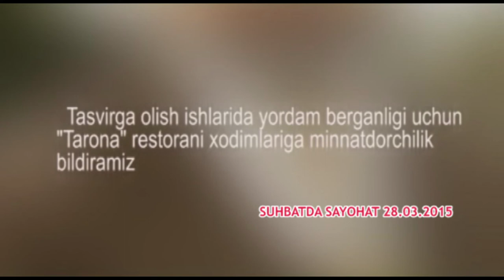MAQSADSIZ YASHAYDIGAN UBAYDULLA OMON - suhbatta sayohat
Aktyor va rejissiyor Ubaydulla Omon 1948 yili 31 oktyabrda Buxoroda tug'ilgan.Aktyorning asli ismi Ubaydulla Boqoyev bo'lib,Ubaydulla Omon esa uning taxallusiga aylanib qolgan.
U oilada olti fazandning biri bo'lgan.

Ubaydulla Omon maktabni bitirgach Buxoro teatrida ishlay boshlagan hamda o'zining ilk rollarini aynan shu teatrda ijro etgan.
1971 yilda u Toshkent teatr va rassomchilik san'ati oliygohini,1996 yilda esa Moskvadagi kinomotagrafiya bilim yurtini tamomlagan. Bundan tashqari aktyor Leningrad katta drama teatri qoshidagi Georgiy Tovstonogov ijodiy laboratoriyasida ham to'rt yil tahsil olgan.

Ubaydulla Omon dastlab Buxorodagi teatrda keyin esa poytaxdagi "Yosh gvardiya" nomli teatrlarida ishlagan.1972 yilda u Buxorodagi Sadriddin Ayniy nomidagi teatriga qaytib kelgan va o'sha yerda o'z faoliyatini davom ettirgan.O'z ish faoliyati davomida aktyor 50 dan oshiq spektaklda ishtirok etgan hamda rejissyor sifatida o'nlab spektakllarni sahnalashtirgan.

Ubaydulla Omon kinoda ilk marta 1969 yilda suratga olingan "Yoz yomg'iri" nomli filmida ishtirok etgan.
Aktyor shu kungacha "Sarvinoz", "Fotima va Zuhra", "Faryod" va "Telba" kabi 20 dan oshiq turli filmlarda suratga tushgan.
Ushbu aktyor nafaqat o'zbek kinosida balki bir nechta xorijiy filmlarda ham qatnashgan bo'lib, ulardan Rossiyaning "Rodina Jdyot" va "Platina" hamda amerikalik kinoijodkorlarining "Umar Xayyom" nomli filmlarida o'ziga xos obrazlarni yaratgan.
Ubaydulla Omon o'zining ko'p yillik faoliyati orqali "O'zbekiston xalq artisti" unvoni bilan mukofotlangan.